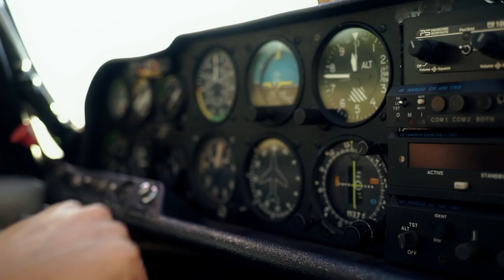Jenny Dillon JOK - Piloto de acrobacia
Jenny nos presenta su Super Decathlon, avión en el que realiza acrobacia aérea. LV-JOK